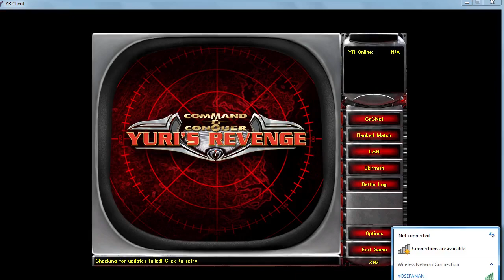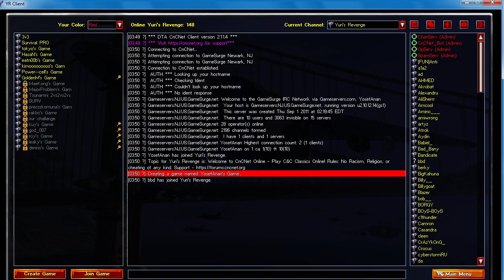Change your nickname on cncnet client